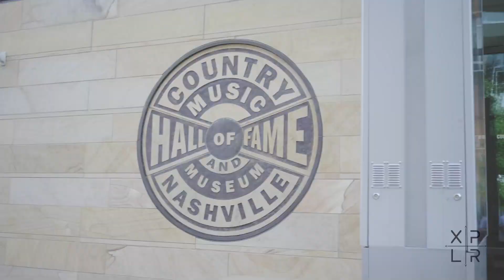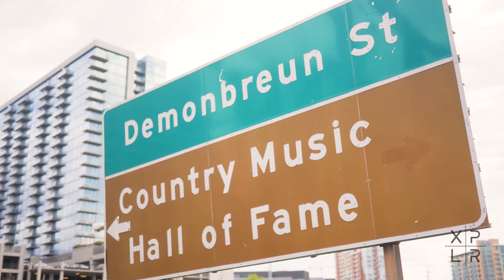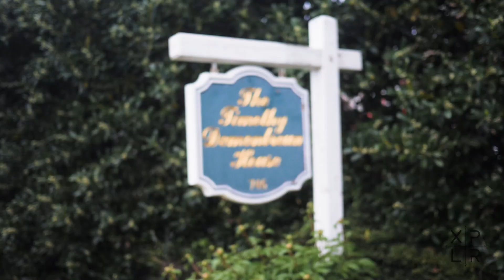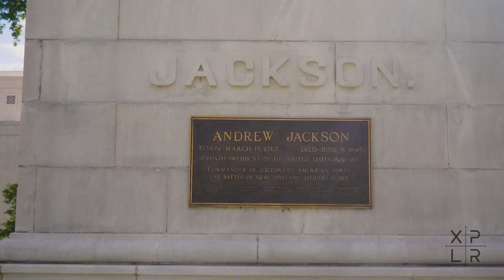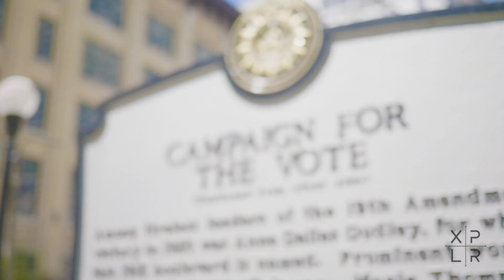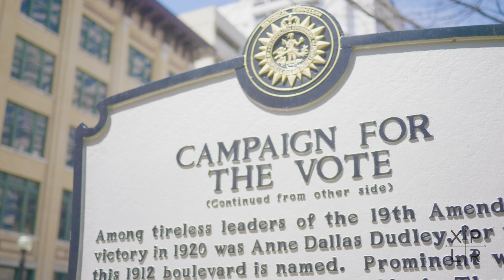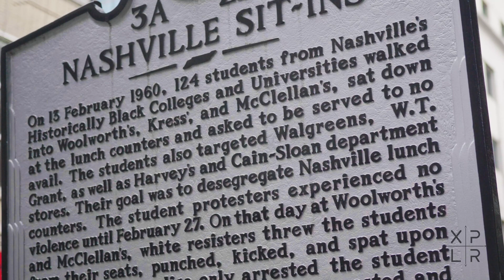The History of Nashville - From Founding to Fortune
Everywhere in Nashville has a story, from the first settlers in Nashville to the many neighborhoods that can be traced back to Generals in the Revolutionary War. We have always been curious about what foundations made Nashville the city that it is today, and can we see remnants of our past in the buildings we walk by every day? Throughout our journey at XPLR.NASH, we’ve always been searching to see the history in the Nashville that we know and love today, and so we made a video to share some of the things that have formed the city that you see today.

We also cover many niche historical aspects of Nashville on our podcast Nashville Daily which you can find here:

CREDITS:
The Bearded One - Stuart Deming

Edited by the great Victor Chavez

Timestamps
00:00 Intro
00:47 History of the Natchez Trace Parkway
02:07 The First Settler Of Nashville
03:08 The Founding of Nashville
03:38 The History of Andrew Jackson
04:19 James K Polk
04:53 The History Of The Louisville & Nashville Railroad
05:24 Civil War History of Nashville
06:01 The Centennial Exposition
06:50 The Women's Suffrage Movement
07:21 Wall Street of the South
07:56 Why is Nashville Called Music City
08:37 The Health Care Boom of Nashville
09:08 The Civil Rights Movement
10:24 The Creation of Metro Nashville
10:42 The Growth of Nashville
11:18 The "It City"
12:47 Nashville in 2020
13:46 The Future of Nashville